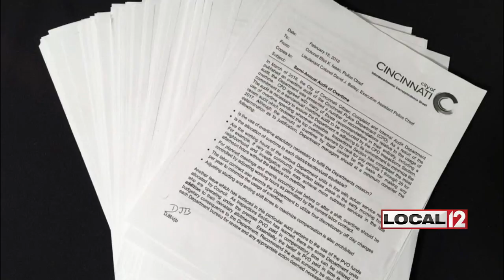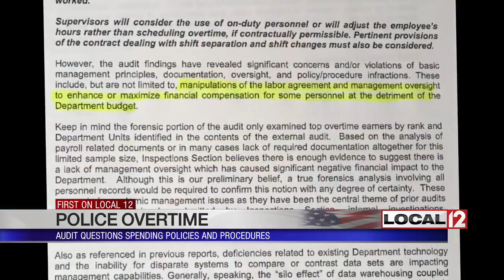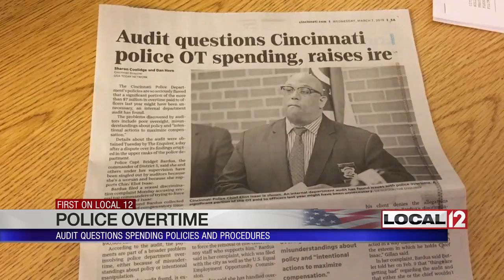Assistant Chief Dave Bailey signs separation agreement with City of Cincinnati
CINCINNATI (WKRC) - Assistant police chief Dave Bailey is officially no longer on the job. After more than 30 years as a Cincinnati cop, Bailey was forced out by City Manager Harry black.

Black signed a separation agreement this morning, which Bailey had inked yesterday.

There are no specifics in the document as to why Bailey is out, but the manager was furious earlier this week that a police overtime audit was leaked to the Cincinnati Enquirer.

There is no evidence Bailey was responsible for the leak, although the auditing department is under Bailey's supervision.

Under the agreement, Bailey stays on paid administrative leave until he retires. Sources indicate the deal covers about two years, and is worth about $400,000 d dollars in pay and benefits.

As part of the agreement, Bailey agrees not to sue the city, and the city states the following;

"Lt. Colonel Bailey has loyally served the city of Cincinnati with distinction for over 30 years. The city thanks, Lt. Colonel Bailey for his service."